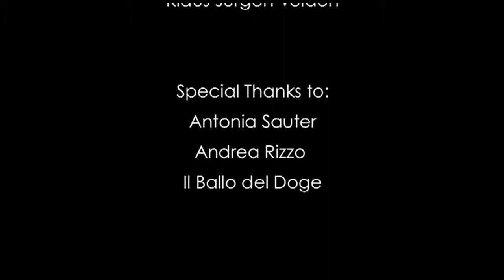Lightingale - Goddess of Light - Led wing costume by Kristalleon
"Love is the eternal theme...also between Kristalleon and his Lightingale, who encounters him in the costume of a Venetian principessa. With lighted butterfly wings she embraces her lover -- till they meet and lose themselves in a kiss. A love story: romantic, mystical, bewitching.